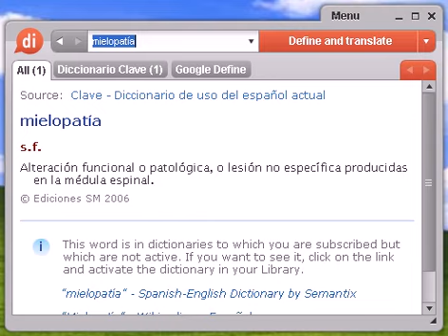Definición de mielopatía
mielopatía, diccionario, define, definir, significado, español, castellano, Dixio, mielopatías